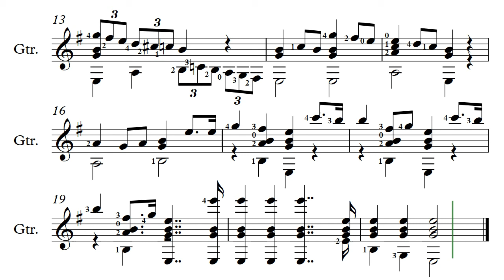List B No 5 Romanze Johann Kaspar Mertz 60 bpm